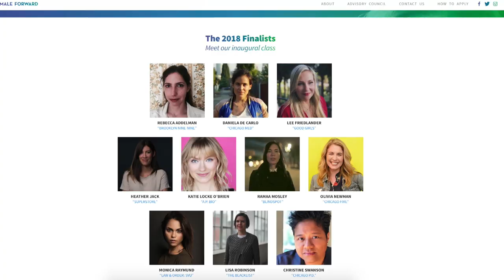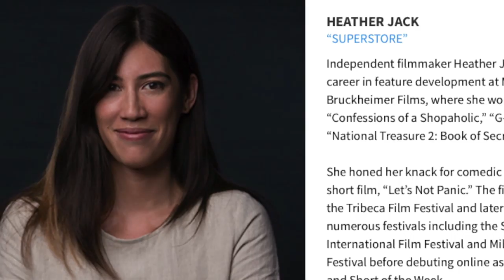Heather Jack makes network TV directorial debut throughÂ NBCsÂ Female Forward program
Filipina American director Heather Jack recently directed “Cloud Green,” one of the recent episodes of the hit NBC show "Superstore.”